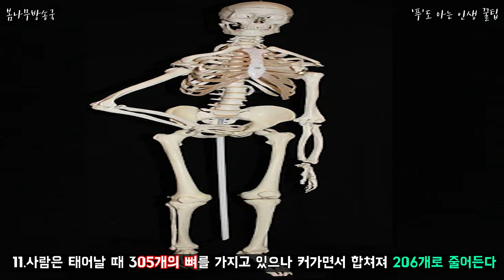우리가 몰랐던 인체의 신비함 23가지 _ 인체의 신기한 사실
사람의 인체는 어떤 신비함을 가지고 있을까? 놀라운 사람의 몸

지금 같이 알아봅시다!